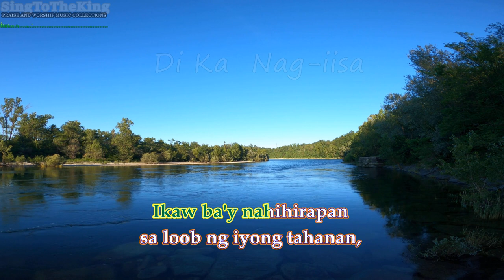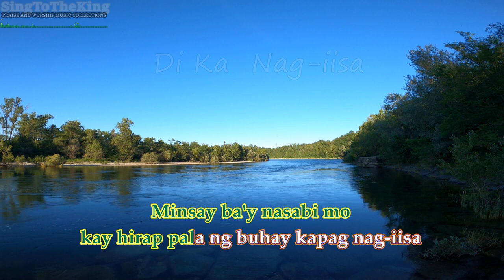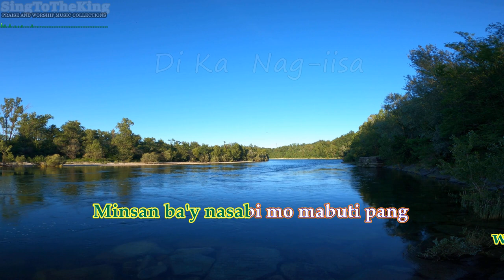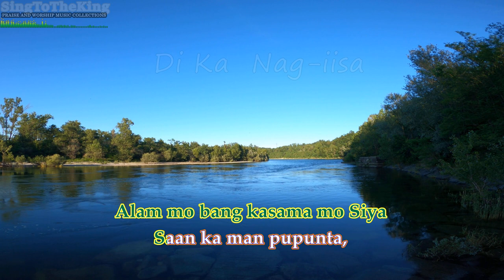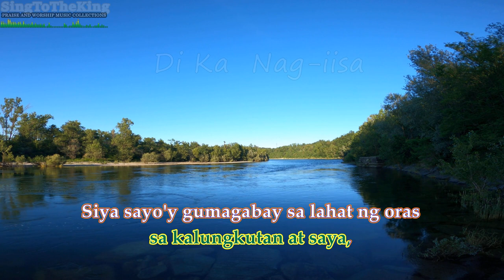Di Ka Nag-iisa Karaoke Instrumental Minus One - Pastor Ben Balunto